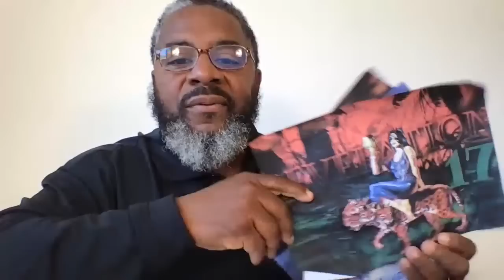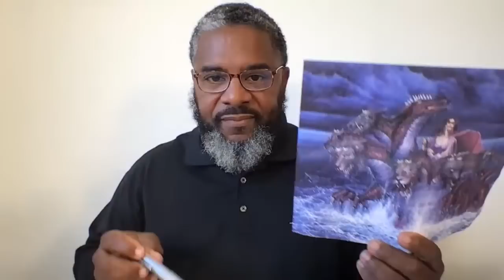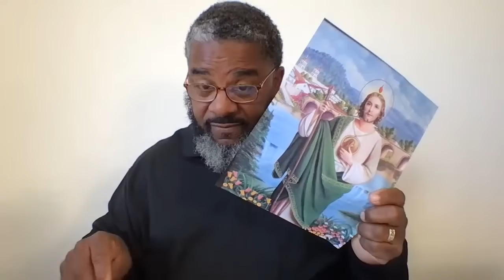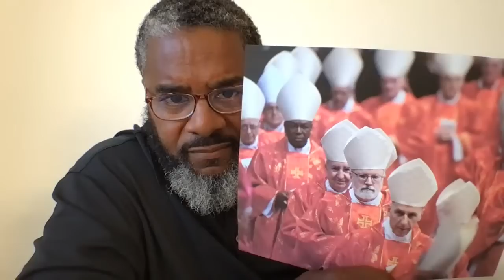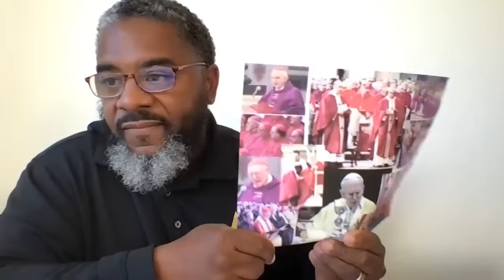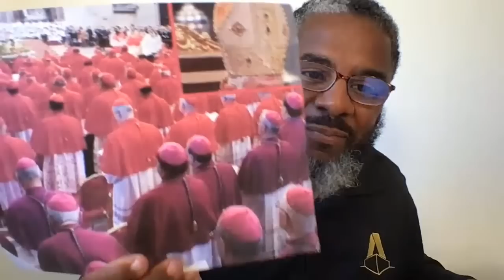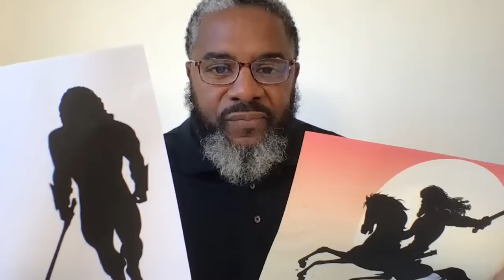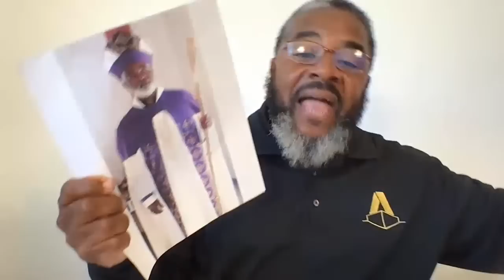Mystery Babylon The Great FINALLY DESTROYED!! REV 17:14